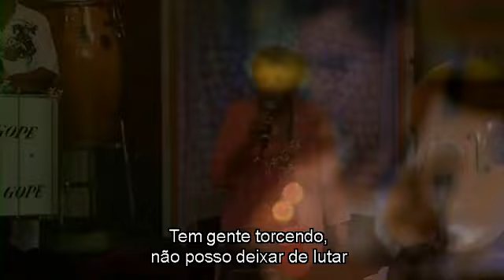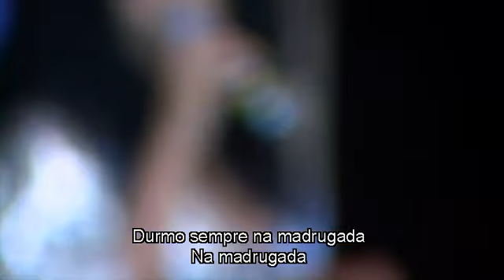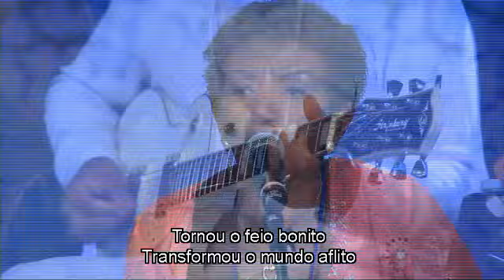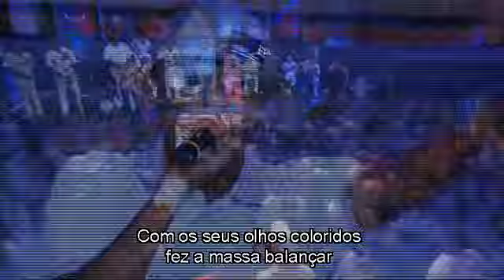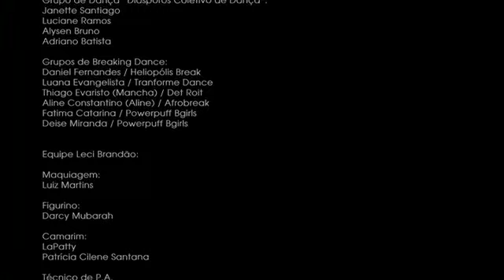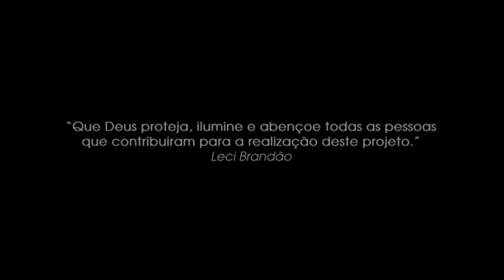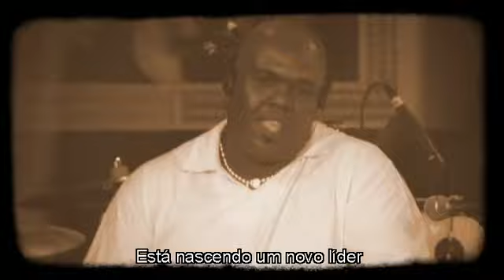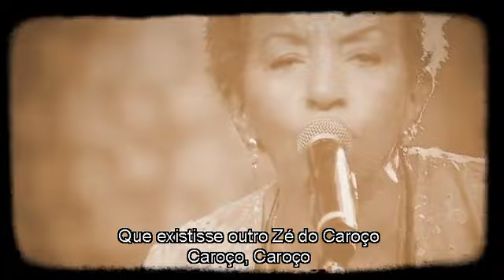DVD Leci Brandão - Cidadã Diversidade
Gravado no Carioca Club Interlagos entre os dias 20, 21 e 22 de agosto de 2012.